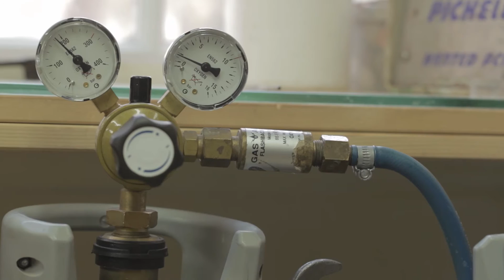Justin commission a Aquamarine and Diamond cluster ring.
Karl Karter makes a Hand made Aquamarine and Diamond ring in Platinum for a client whos relationship is about to fly to the next level.